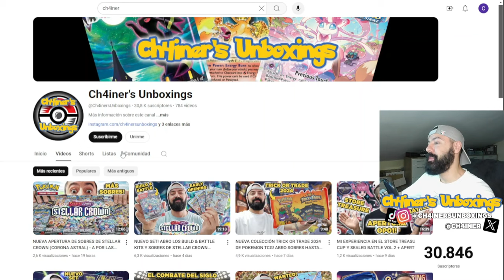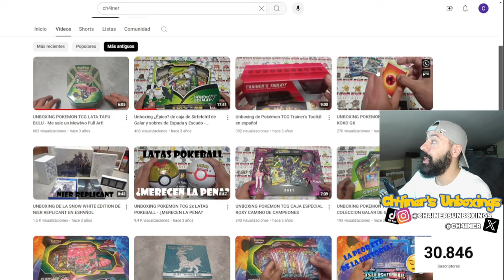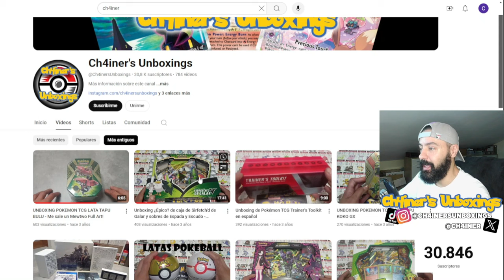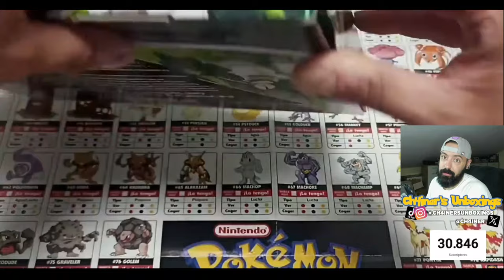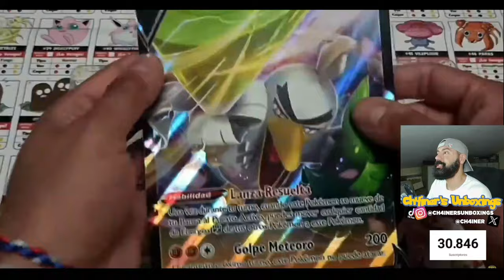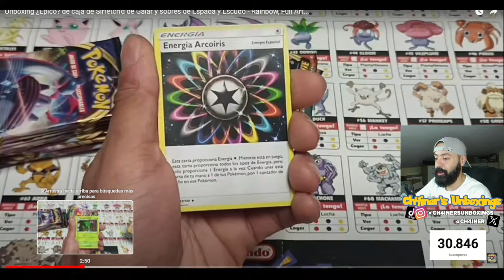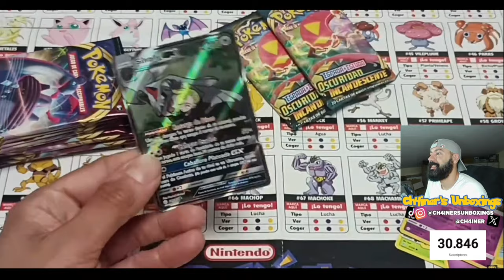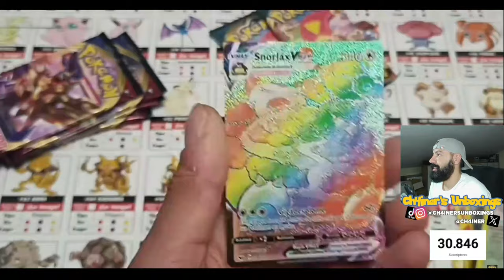QUE VERGÜENZA! - REACCIONO A MIS PRIMEROS VIDEOS DE YOUTUBE